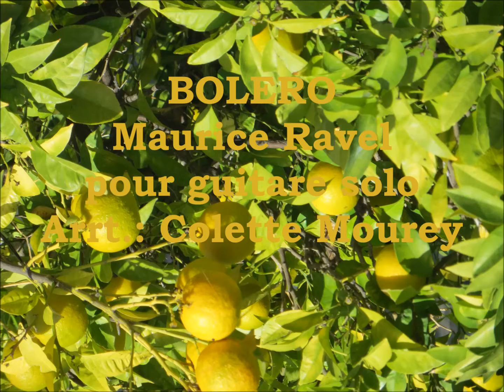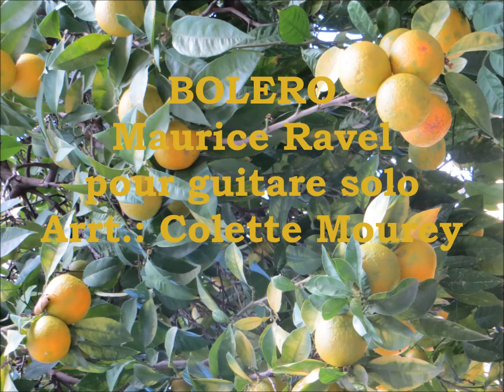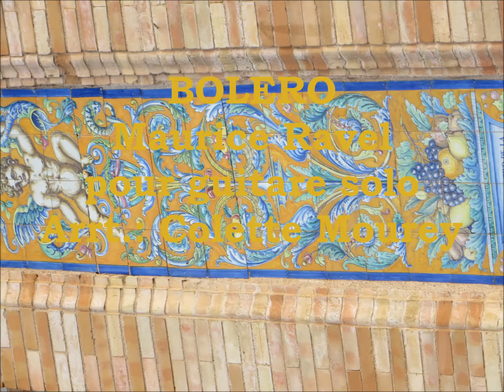BOLERO Ravel Solo Guitar - Arrt.: Colette Mourey